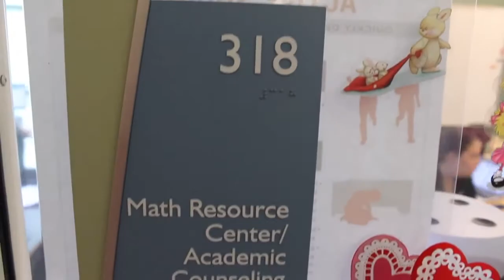Students Hit the Books for Finals Week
Video by Eric Stone.